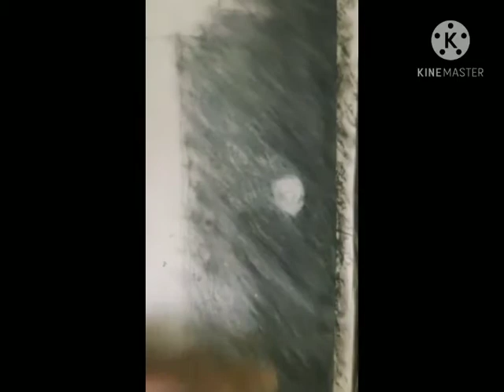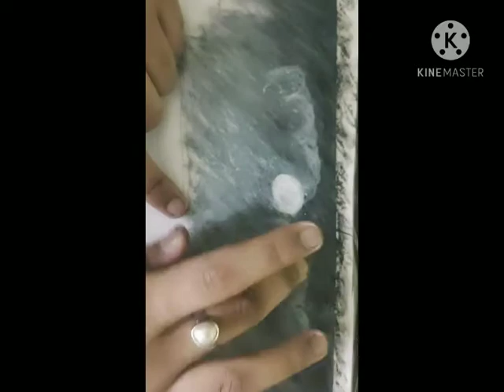a boy besides a river in night